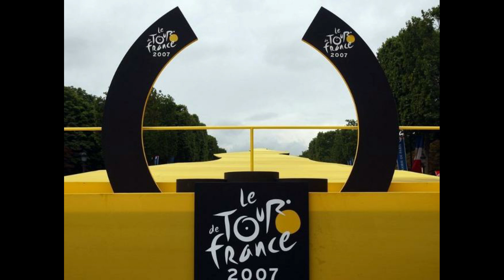Uran, Quintana, Landa, Bernal, Bardet ,Pinot.. Tour de Francia 2019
Tour de Francia 2019

Analizamos a el resto de favoritos al Tour de France, entre ellos Rigoberto Uran, Steven Kruijswijk, Vincenzo Nibali, Enric Mas, Mikel Landa, Thibaut Pinot, Romain Bardet, Adam Yates, Jakob Fuglsang y también damos nuestro podium final.

Rigoberto Uran
00:30
Enric Mas
01:09
Romain Bardet
01:45
Vincenzo Nibali
02:35
Mikel Landa
03:25
Jakob Fuglsang
04:10
Thibaut Pinot
05:00
Steven Kruijswijk
06:00
Adam Yates
06:50
Podium final
08:00